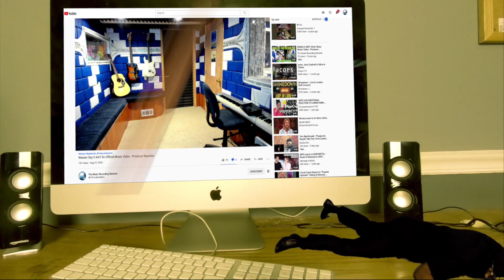Muse Hysteria Live From Wembley Stadium - Producer Reaction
My Name is Mike Cross and i m an old school producer here to bring you lots of entertainment and review the music from the producer point of you and now I m doing the reaction of Muse   Hysteria Live From Wembley Stadium - Producer Reaction, so lets check it out guys

Category
Entertainment
Music